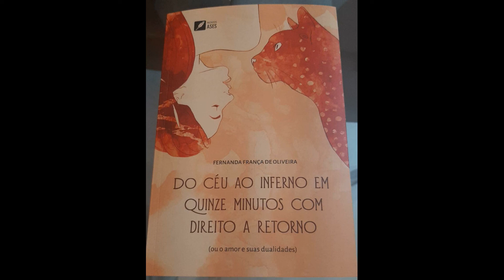AUTORA FERNANDA FRANÇA